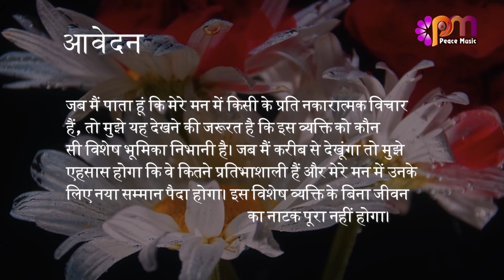31 दिसंबर 2023 आज का सुविचार